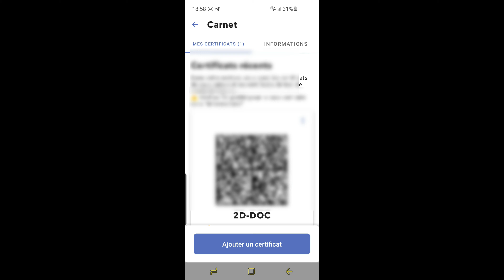¿Es obligatorio vacunarse en Francia?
Si quieres ver mas cosas de vivir en Francia sigué:
Vivir en Francia con Sergio.

Si quieres ver videos de historias extrañas colo lo estaba haciendo yo al final del video sigué el canal de señal desconocida.